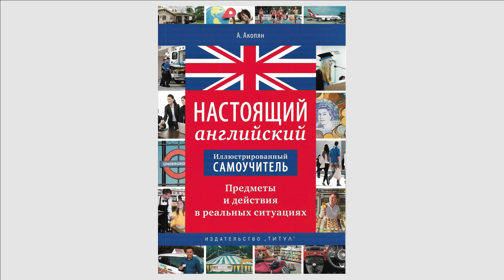Настоящий английский 1-300 (2)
Тема 2. Дверной звонок.
КНИГА: Иллюстрированный самоучитель. Настоящий английский. Предметы и действия в реальных ситуациях.

АННОТАЦИЯ К КНИГЕ:
Как по-английски "чай", "чайник", "хлеб"? Как правильно перевести на английский фразы "завари чай", "наполни чайник водой", "поджарь пшеничный хлеб"? Или, например, "не горби спину", "выпяти грудь", "втяни живот"? Пособие "Настоящий английский" поможет справиться с этой задачей. Оно состоит из 300 тем и содержит около 1500 английских слов с примерами их употребления в речи.